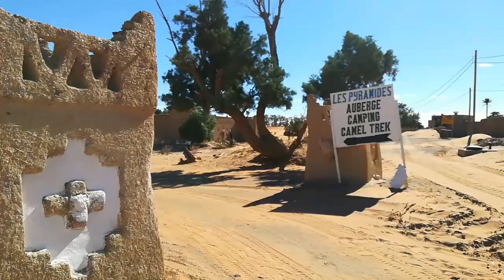Yvan Martineau au Maroc 5: les fameuses dunes du désert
Les dunes très réputées Erg Chabbi à Merzouga ont emballé l'animateur télé et chroniqueur Tourisme -qui est aussi guide de voyages de groupe- Yvan Martineau. Son récit devrait inspirer bon nombre de touristes intéressés par le Maroc. ou